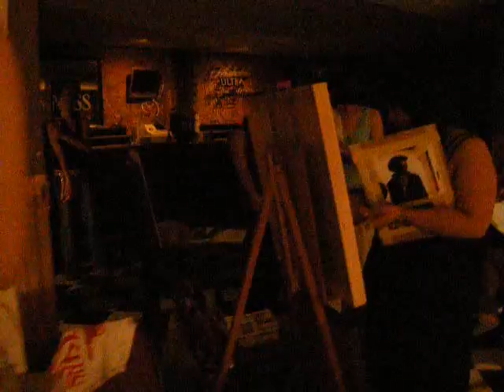Painting Live at Art FLUXX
Artists painting live, live musical performances, and featured vendors under one roof.